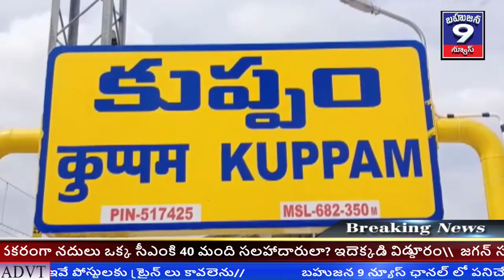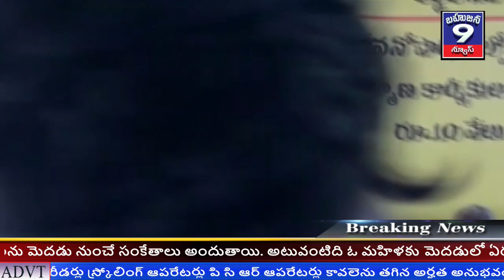కుప్పంలోని TDP కార్యాలయంలో పురపాలక సంఘం కార్యాలయం ప్రారంభోత్సవనికి పులివర్తి నాని హాజరయ్యారు...